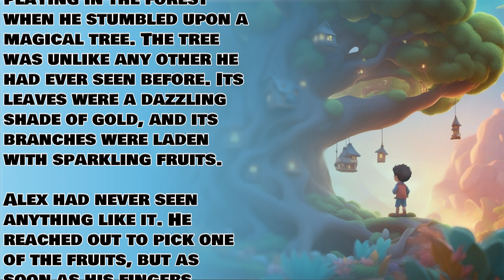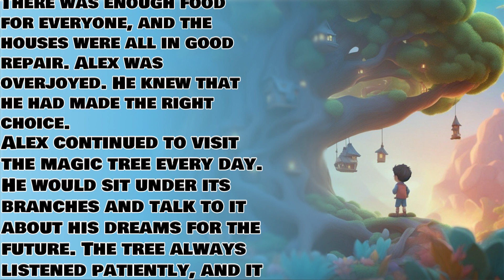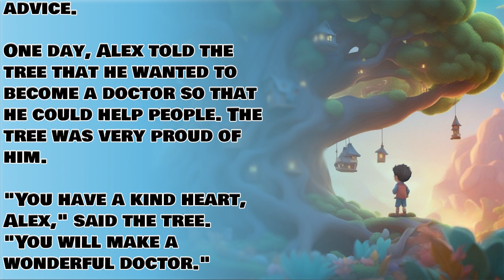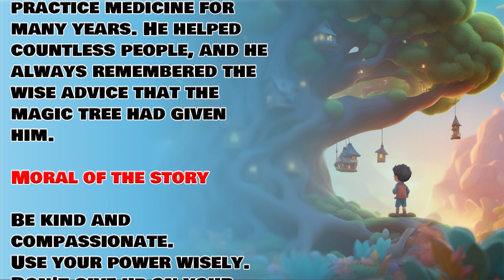Magical Tree Grants Boy's Wish, Saves Village from Plague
Once upon a time, a young boy named Alex stumbled upon a magical tree that could grant wishes. He used his first wish to make sure everyone in his village had enough food to eat and a safe place to live. Then he studied hard to become a doctor and help even more people. When a terrible plague broke out in the village, the magic tree gave Alex a special potion that cured everyone.

This heartwarming story is a reminder that even the smallest person can make a big difference in the world. It's also a reminder that we should always use our power for good.

Share this story with your friends and family to remind them of the magic that exists all around us.